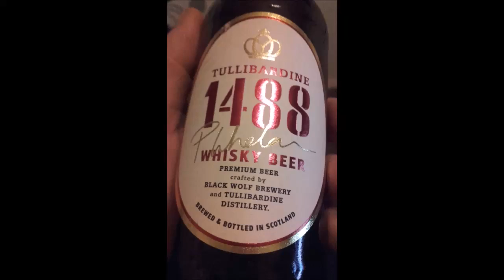Black Wolf Brewery | Tullibardine - 1488 Whisky Ale 7%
Black Wolf Brewery | Tullibardine (Highland Single Malt Scotch Whisky) - 1488 Whisky Ale 7%

Tullibardine 1488 Whisky Ale 7% (Bottle)

Formerly brewed at Bridge Of Allan (Traditional Scottish Ales)
Style: Scottish Ale
Stirling, Scotland
Serve in English pint, Thistle

COMMERCIAL DESCRIPTION
Brewed with Scottish water and malted barley used in the distillation process. Then gently conditioned in oak casks used to mature Scotch whisky.

Black Wolf Brewery - 1488 7%

Brewed by Black Wolf
Style: English Strong Ale
Stirling, Scotland
Serve in English pint, Snifter

COMMERCIAL DESCRIPTION
Bottle: Filtered; Regularly available
Launched as Tullibardine 1488 Whisky Ale
A partnership between the Black Wolf Brewery and Tullibardine distillery has produced something special - a unique beer with a light whisky aroma and clean fresh aftertaste. Once bitten, forever smitten.

This award winning & first ever genuine whisky ale! Matured in newly disgorged Tullibardine casks for up to 12 weeks giving a glorious rich natural malt whisky colour a light Tullibardine aroma and clean fresh whisky aftertaste.